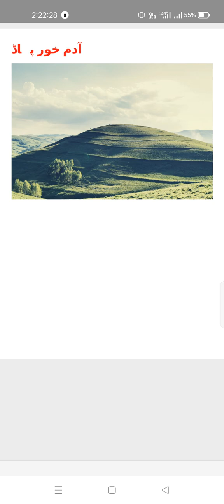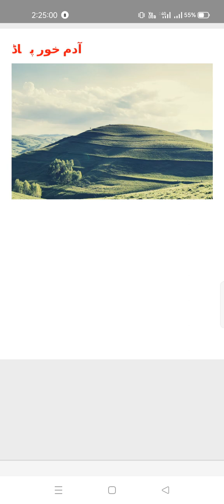آدم خور پہاڈ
by funkids.